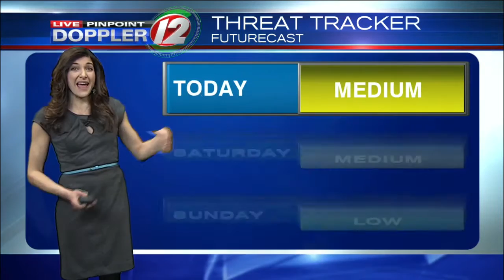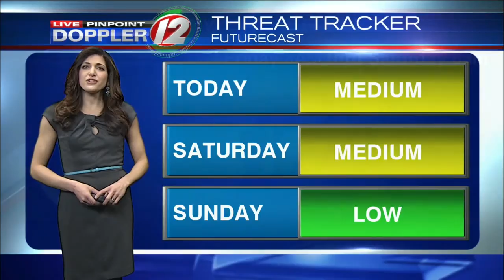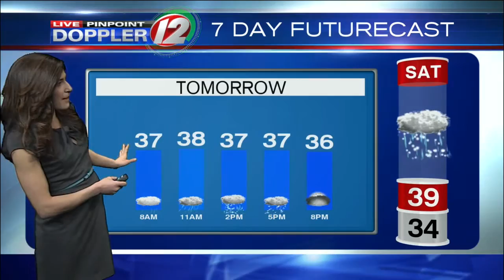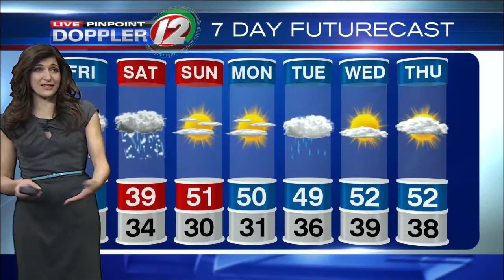Live Pinpoint Doppler 12 Futurecast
Eyewitness News Meteorologist Michelle Muscatello has the morning weather for Friday, March 31, 2017